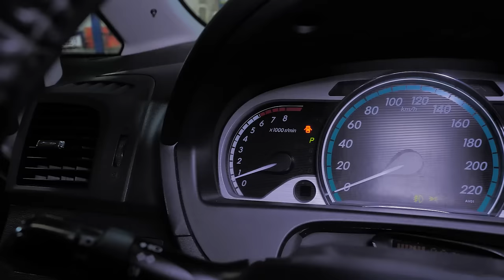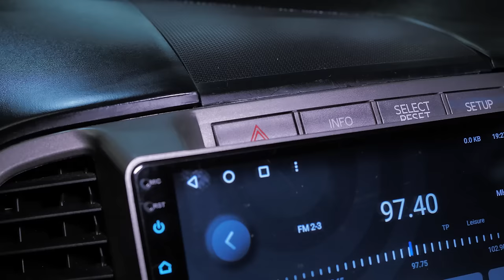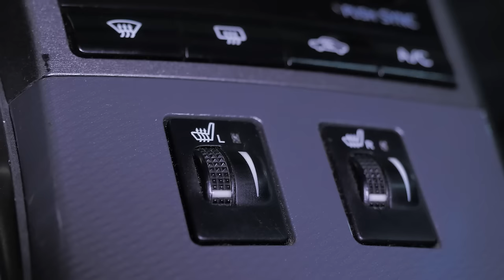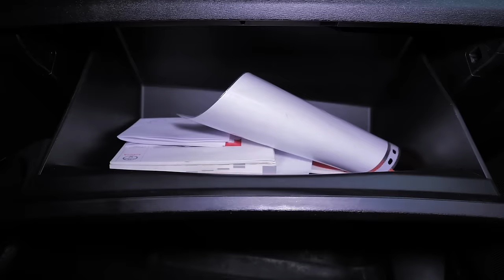Что такое Тойота Венза? Стоит ли брать? | Обзор редкого дилерского автомобиля.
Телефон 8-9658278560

0:12 - Чем интересна Венза?
0:50 - Годы выпуска, какие бывают моторы, привод
1:48 - Кузов - габариты, толщина окраса
2:23 - Обзор багажника, размеры, трансформация
3:50 - Салон, посадка за рулем, кнопки, обзорность, заднее сиденье
12:55 - Двигатель, коробка
15:22 - Дорожный просвет - замеры
16:07 - Осмотр снизу, подвеска, бак, антикор.обработка

Друзья, всем привет! В сегодняшнем обзоре мы расскажем о Тойота Венза - огромном во всех смыслах универсале от Тойоты. Сам производитель называет модель - кроссовер, но мы то знаем:) Меньше чем за 20 минут Вы увидите автомобиль снаружи и внутри, узнаете объем и размеры багажника, познакомитесь с агрегатной базой, а также увидите замеры дорожного просвета и конструкцию ходовой части на подъемнике. Приятного промотра!

★ Продажа Авто
★ Покупка Авто